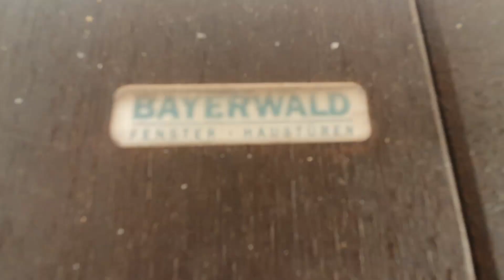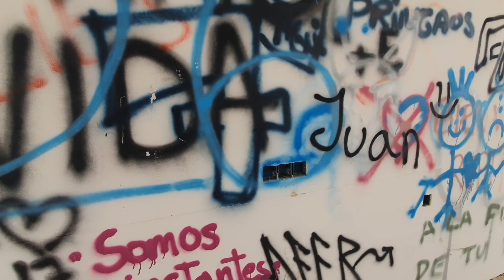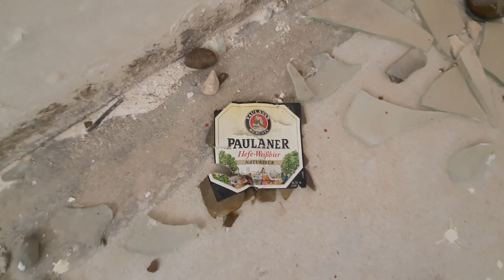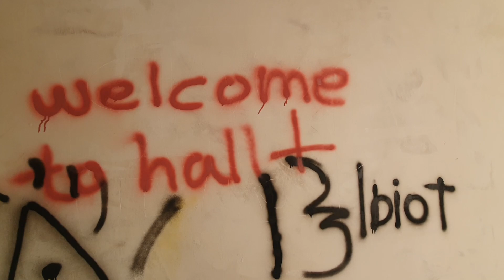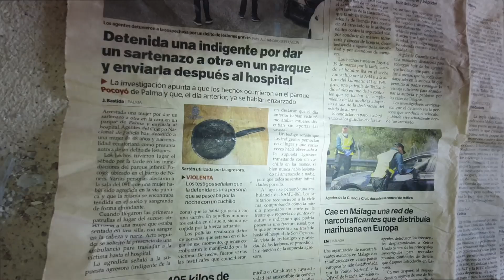Profifußballer Villa vs. Obdachlosenbleibe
Der Pirates TV Mallorca Youtuber Michael Müller berichtet dokumentiert als Mallorca News Magazin das Inselleben 365 Tage im Jahr.
Deutsches Mallorca News Magazin.